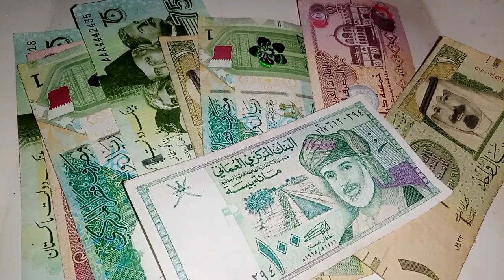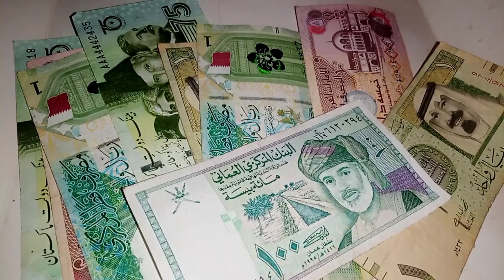Philippine peso to us dollar | Philippine peso exchange rate today | usd to php